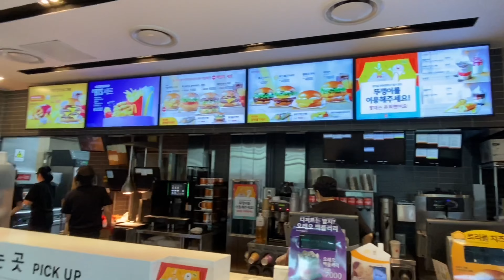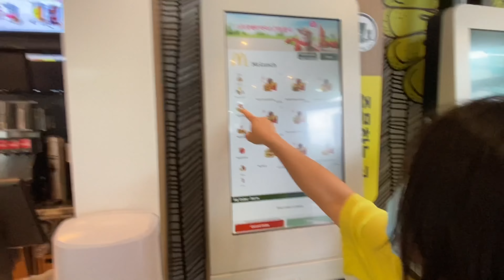BTS MEAL X SEOJIN MUKBANG [ENG SUB] - Vlog 0.1#btsmcdonalds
We grabbed the much-awaited BTS Meal at McDonald's during the first day of release in South Korea :) and SOMEONE enjoyed it too much! haha! Watch our video to see who enjoyed the BTS Meal so much! :)

행복하세요~~~

Credits:
🎶 Memories (Prod. by Lukrembo)
🎶 Visions by LAKEYINSPIRED
🎥 Editor (IG: @projectdwn)